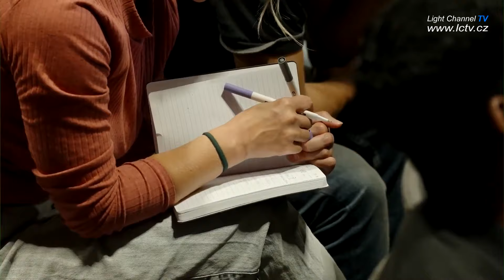Pavel Goia - Úplne totálne odovzdanie sa Ježišovi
Pavel Goia slúžil ako kazateľ vo Wisconsine a neskôr v Kentucky (Lexington). V súčasnosti pôsobí ako zástupca riaditeľa kazateľského oddelenia Generálnej konferencie a tiež ako redaktor časopisu Ministry. Pochádza z Rumunska.